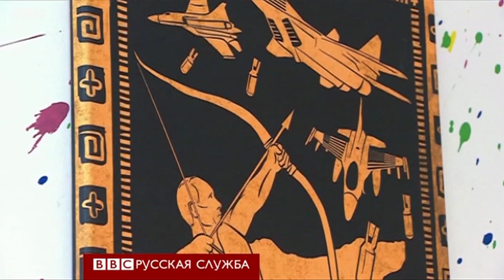12 подвигов Путина - BBC Russian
Сегодня президенту России исполняется 62, и на этот раз его сторонники решили поздравить его, организовав выставку в московской галерее. На представленных картинах Путина сравнивают... с героем древнегреческих мифов Гераклом.